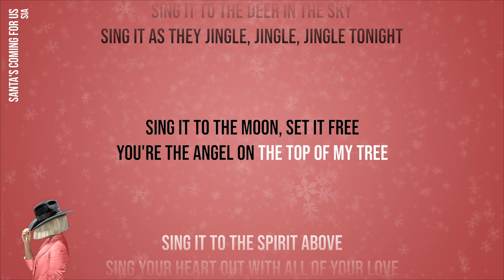Sia - Santa's Coming For Us (Official Karaoke Instrumental) | SongJam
Lyrics:
Nights are getting shorter now

Hot chocolate

fills the air and Christmas cheer does too

Picking out your Christmas tree, so lovely
The joy this time it brings to you

(Oh, do do do, oh, do do do)

(Oh, do do do)
Santa's coming to town

(Oh, da da da, oh, da da da)

Sing it to the deer in the sky
Sing it as they jingle, jingle, jingle tonight

Sing it to the moon, set it free
You're the angel on the top of my tree

Sing it to the spirit above
Sing your heart out with all of your love
Santa's coming for us

Oh, Santa's coming for us

Send your letters off to Santa, baby
Tell him all your secret wishes too

Hoping all your wildest dreams come true

Sing along to your favourite songs with SongJam, the home of ‘Official Karaoke’. Featuring studio recordings by Dua Lipa, Stormzy, Ed Sheeran, Coldplay, Kylie Minogue and many more. Find the latest releases right here plus much-loved hits from the 70s, 80s, 90s & 00s!